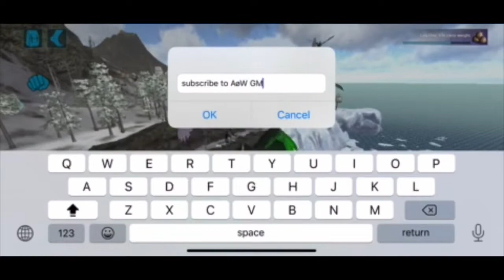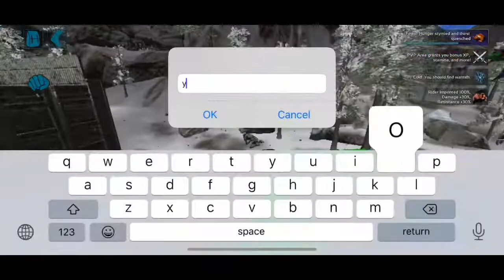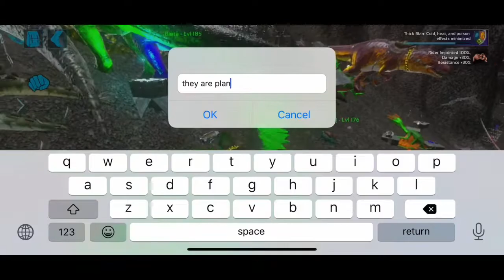Ark Mobile- Highlights (DemonOfWar) PVP FIGHTING HIGHLIGHTS!!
VMP
👻SC:fsu-russ